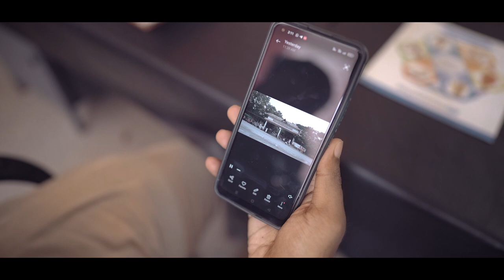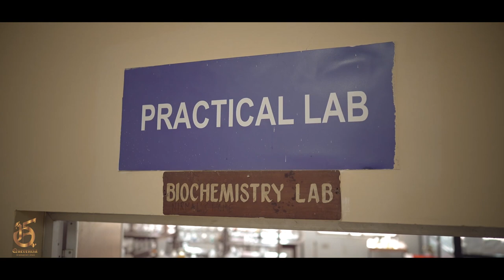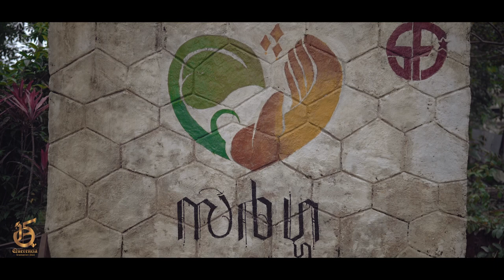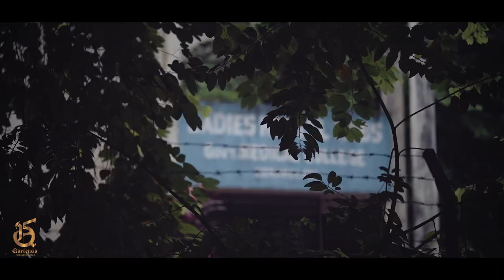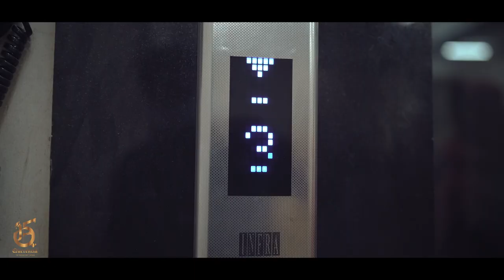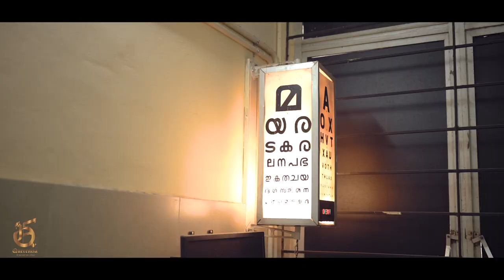QUERENCIA | Graduation Ceremony | Quinze - 2016 Batch MBBS | Government Medical College, Ernakulam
For 2,167 days we celebrated without regret... educated ourselves, more than academics into generous, compassionate doctors but there must come the 2,168th day- today, here's offering the toast, "we made it".. 'We' did it,  you and us, thank you for the sacrifices that we couldn’t make, thank you for the sacrifices that we didn’t have to make, Thank you!
Convocation promo video of 15th batch (Quinze) GMC Ernakulam